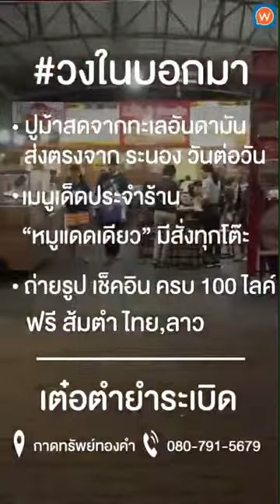Chiang Mai Thai Salad Shop